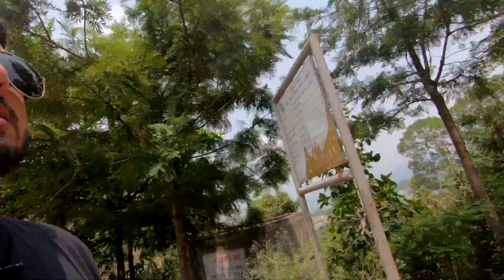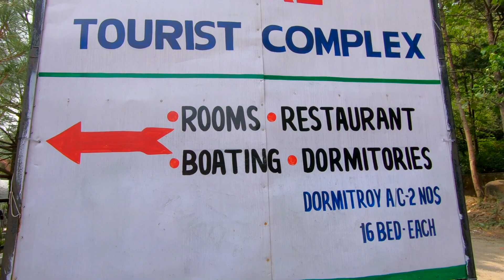Haryana का इकलौता hill station Morni Hills, Tikkar Taal - Room Cost sabse Kum @ Morni Hills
Haryana का इकलौता hill station Morni Hills, Tikkar Taal - Lets Explore Morni Hills Tikkar Taal

Morni is a village and tourist attraction in the Morni Hills at the height of 1,267 metres (4,157 ft) in the Panchkula district of the Indian state of Haryana. It is located around 45 kilometres (28 mi) from Chandigarh, 35 kilometres (22 mi) from Panchkula city and is known for its Himalayan views, flora, and lakes. The name of Morni is believed to derive from a queen who once ruled the area two thousand years back. She was a just and noble ruler of her Queendom and after her the Morni was occupied by the Raja of Morni,kotaha and Pindrawal Raja Mir Syed Muhammad Baquar Ali Khan C.I.E

Camera Used

Editing Laptop

Editing Software
Watch

Powered by UBON: